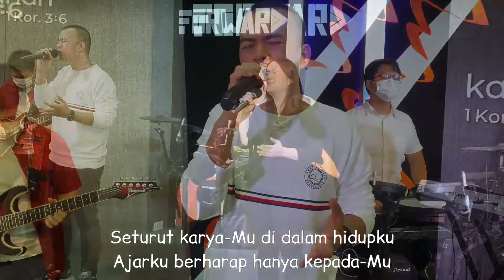Jadikan Aku Indah - Giving My Best (ICF Makati Cover)